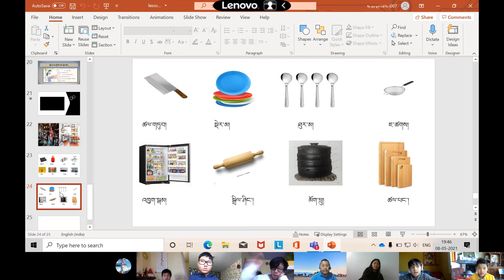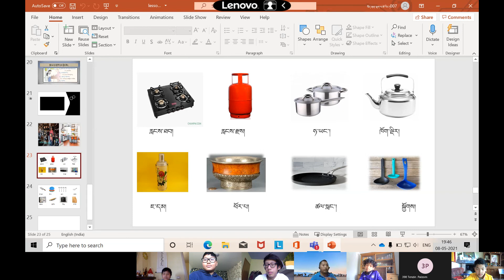༠༠༧ དགེ་རྒན་ལྷག་པ་ཚེ་རིང་། བོད་ཡིག སྔོན་འགྲོ ཁ Saturday, 8 May 2021